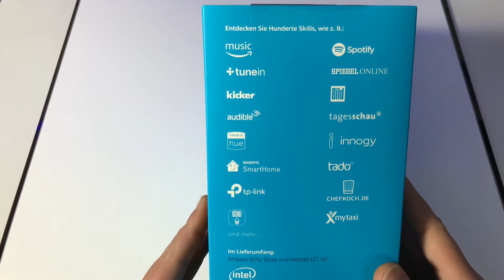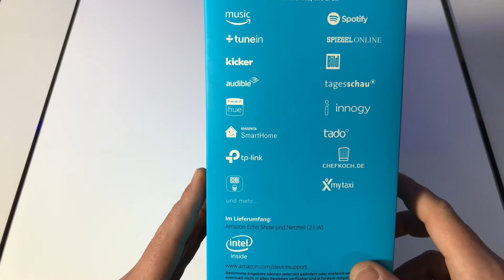AMAZON ECHO SHOW | Unboxing & erster Eindruck | 4K Ultra HD | „DaLaMo“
Servus Leute, in diesem Video mache ich mit euch zusammen ein kurzes Unboxing des neuen Amazon Echo Show‘s
Sehen wir uns an wie das Gerät aussieht und verarbeitet ist.

Meine Produktlinks aus dem Video:

Link zum Amazon Echo Show:

Link zum Amazon Echo 2nd. Generation:

Link zum Amazon Echo Plus:

Link zum Amazon Echo 1st. Generation:

Link zum Amazon Echo Dot:

Link zur Amazon Echo Sprachfernbedienung:

Meine Packstation für eure Zusendungen:

David Lara Moreno
Packstation 104
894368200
90478 Nürnberg
Deutschland